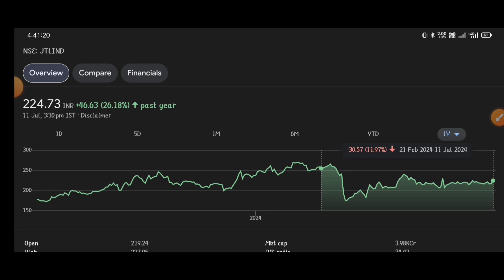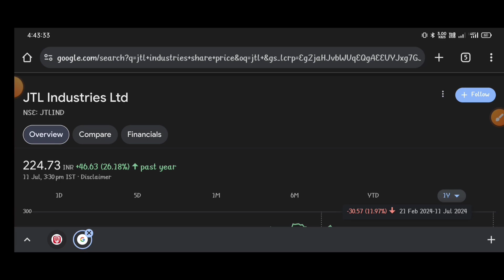JTL Industries Ltd letest news ⚫JTL Industries share news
topic covers:-

1 -  jtl industries ltd share future
2 -  jtl industries ltd latest
3 -  jtl industries ltd latest news
4 -  jtl industries ltd latest news today
5 -  jtl industries ltd latest news hindi
6 -  jtl industries ltd latest share news
7 -  jtl industries ltd
8 -  jtl industries ltd latest update
9 -  jtl industries ltd latest news share market
10- jtl industries ltd stock
11- jtl industries ltd stock news
12- jtl industries ltd q3 result
13- jtl industries ltd share news
14- jtl industries ltd stock analysis
16- jtl industries ltd stock latest news today
17- jtl industries ltd stock latest news
18- jtl industries ltd stock analysis today
19- jtl industries ltd stock news in hindi

thankyou